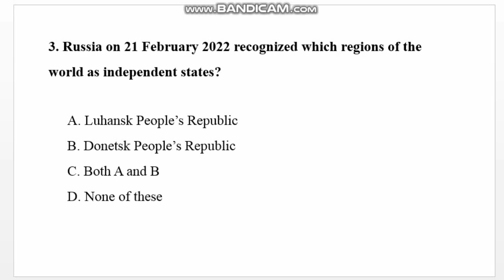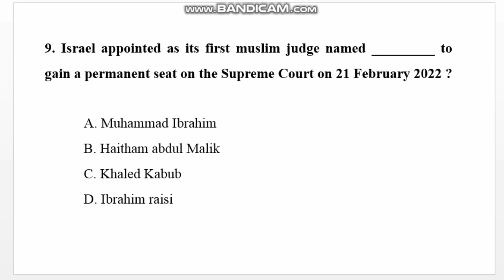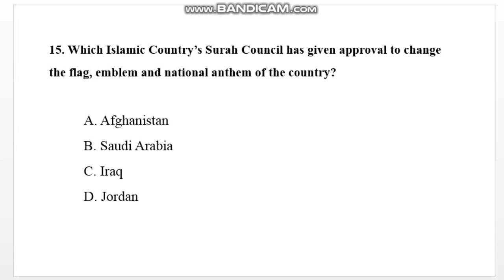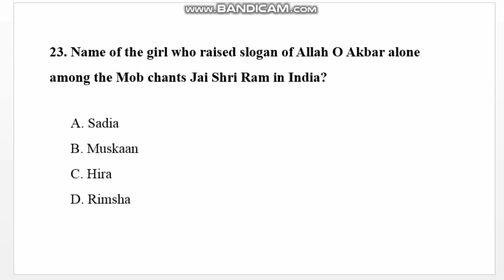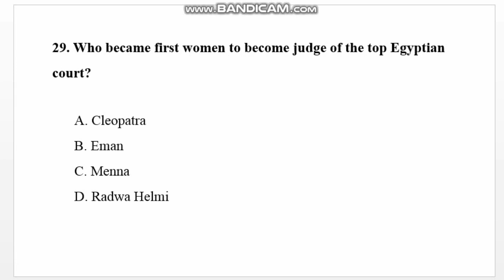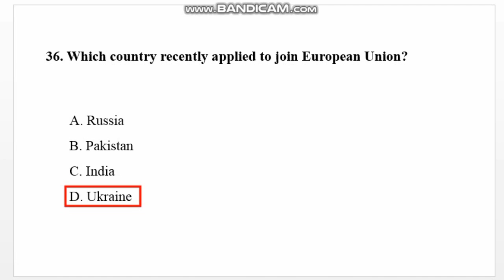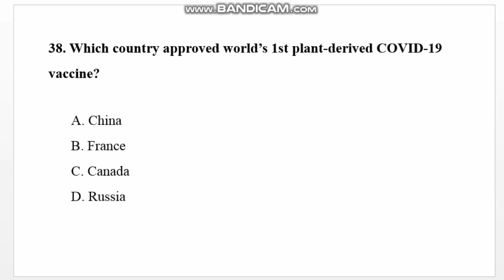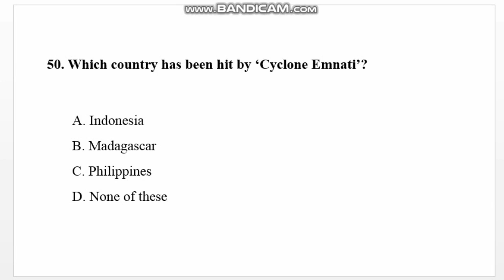International Current Affairs 2022 l CSS PMS UPSC PPSC ISSB FPSC